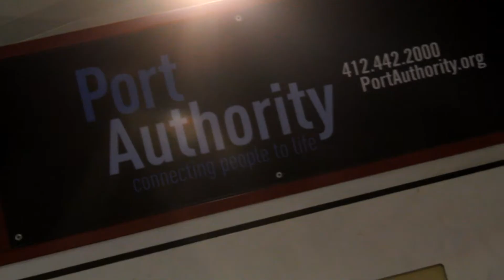Rebel Dynasty Crew | "T-Mims" & "C-Maynor" | Dance of 2014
I apologize for the inactivity for the past 11 months, but the crew had school to deal with, along with work, which made no time for the crew to gather. Now with the free time that we have, we're going to be making videos more frequently!

THANKS AGAIN! ^_^

Music: Glitch Mob - Drive It Like You Stole It (Cryptex Remix)